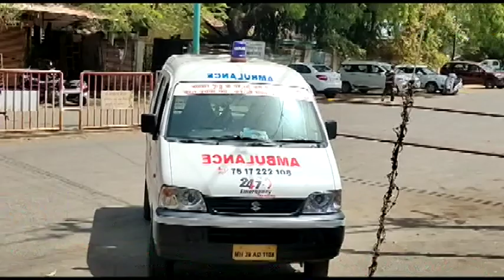नवापूर : कोरोना चा उद्रेक खासदार हिना गावित यांची ऑक्सिजन बेड ची मागणी